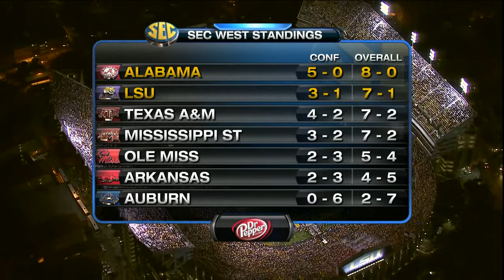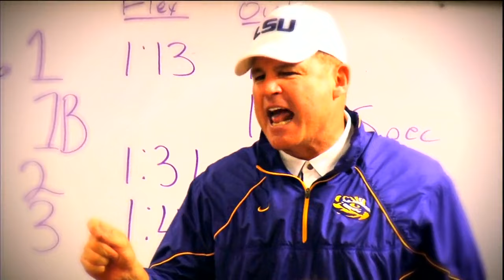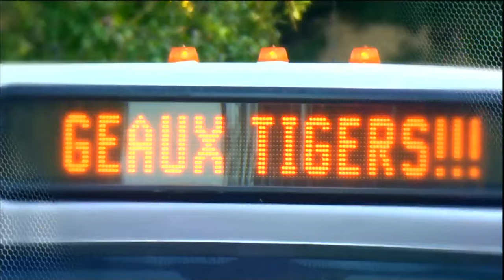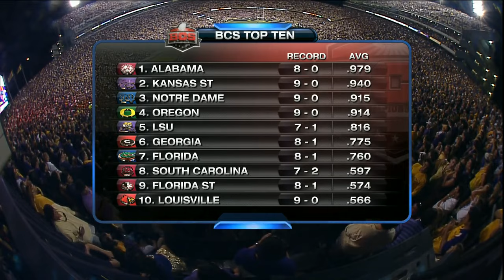#1 Alabama vs. #5 LSU 2012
Fair use intended. No ownership claimed.